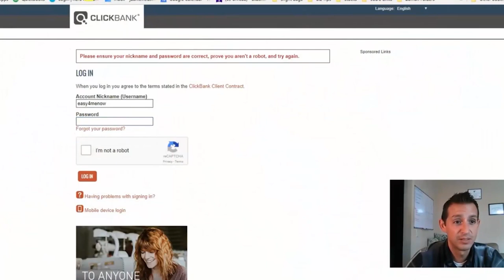3 Passive Income Business Ideas For 2020 (Earn PayPal Money)